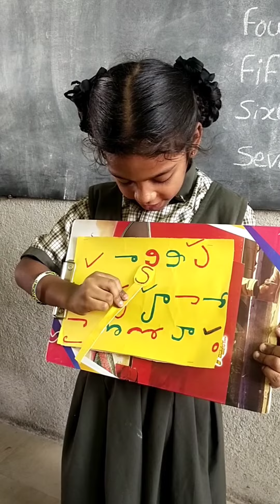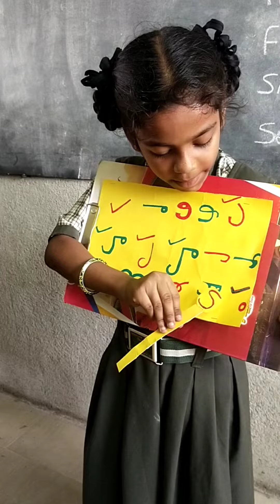February 12, 2024